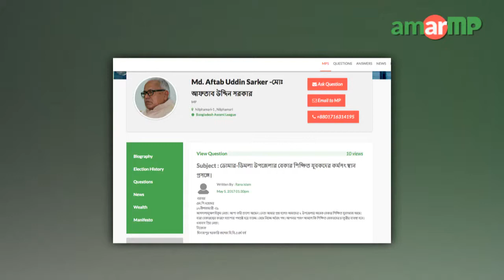Md. Aftab Uddin Sarker MP replied at AmarMP.com regarding employment problem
ডোমার-ডিমলা উপজেলার বেকার শিক্ষিত যুবকদের কর্মসংস্থান প্রসঙ্গে আমার এমপি ডট কমের মাধ্যমে এক নাগরিকের করা প্রশ্নের উত্তর দিলেন নীলফামারী ১ আসনের সংসদ সদস্য মোঃ আফতাব উদ্দিন সরকার। প্রশ্নটি করেন দিনাজপুর সরকারি কলেজ বি.বি.এ এর ছাত্র রানা ইসলাম। এক ভিডিও বার্তার মাধ্যমে এমপি আফতাব উদ্দিন এর জবাব দেন। এমপির কাছ থেকে উত্তর সংগ্রহের প্রক্রিয়াটি সমন্বয় করেছেন আমার এমপি ডট কমের এম্বাসেডর মোঃ রাকিবুল ইসলাম।